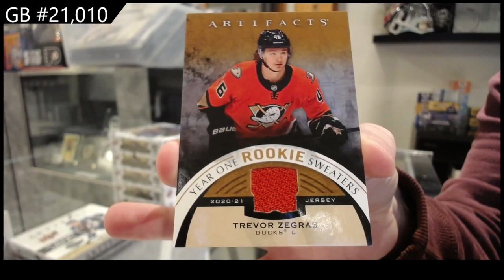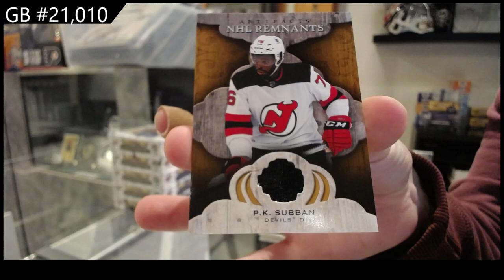2021-22 Upper Deck Artifacts Hockey 2 Box Break - CNC GB #21,010